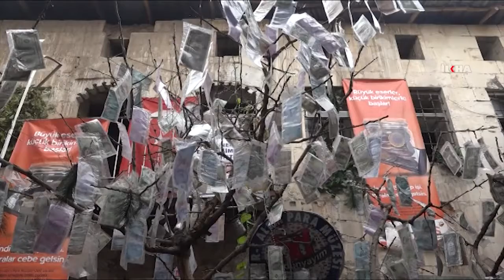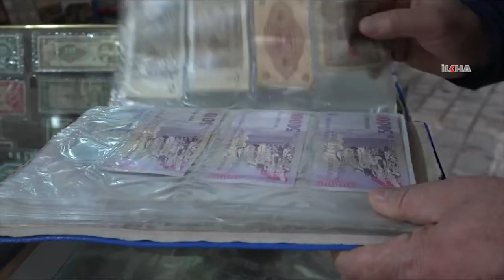Para müzesi ziyaretçilerine nostalji yaşatıyor